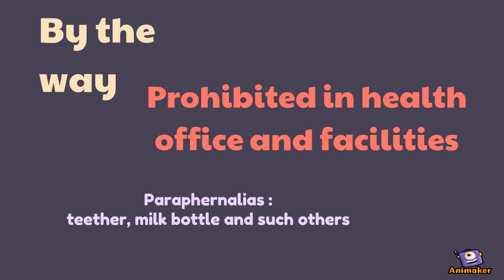Milk Code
Animated Video created using Animaker Milk Code
EO#51 (Philippines)
Legal Pharmacy project